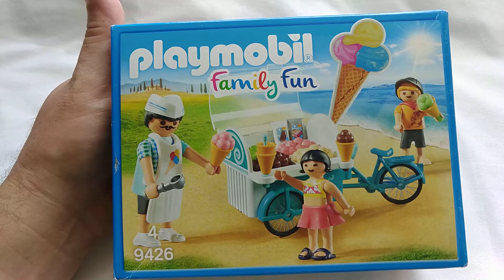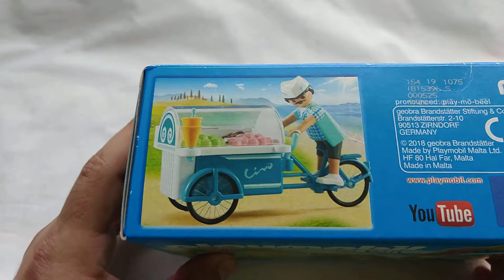PLAYMOBIL 9426 === 🍦🍨🍧VENDEDOR DE HALEADOS🍧🍨🍦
GENIAL SET DE PLAYMOBIL. DE LOS MAS SELECCIONADOS EN SU TIPO...!!